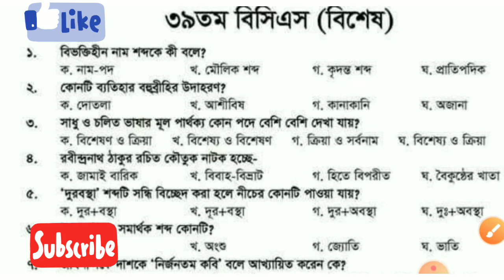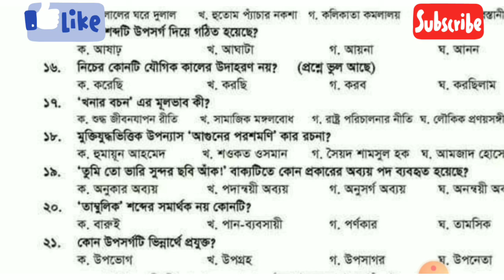বিগত সালের প্রশ্ন সমাধান|BCS Bangla | part-6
বিগত সালের বাংলা প্রশ্ন সমাধান📑previous year job solution| Job Solution

যেকোনো প্রতিযোগিতামূলক পরীক্ষায় ভাল করার অন্যতম শর্ত হল বিগত সালের প্রশ্নগুলা আয়ত্ত করা। তারই ধারাবাহিকতায় আমাদের এ ক্ষুদ্র প্রচেষ্টা।
যদি বিন্দু মাত্র উপকৃত হয়ে থাকেন অবশ্যই লাইক কমেন্ট এবং শেয়ার করে দিবেন